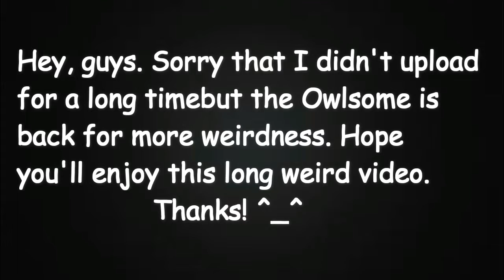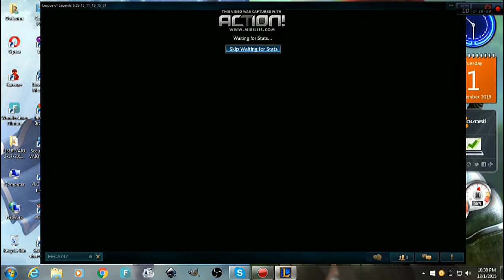BEWARE OF LEONA'S FART | League of Legends - part 1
I really hate her fart. Also Taric is farting on me too. Maybe she teach Taric how to fart on me.

-Respect each other in the comment section-
-Be responsible to your actions even to your words-
-Spam might be resolved in a ban-